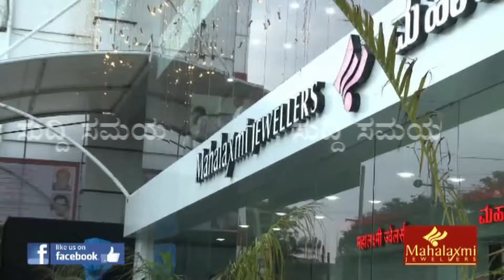SUDDI SAMAYA 27 MAY 2023